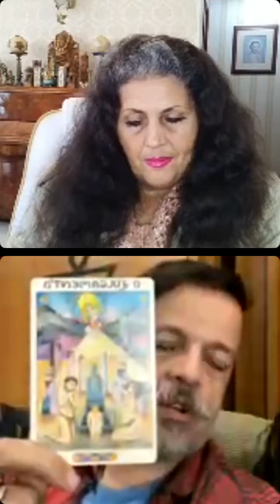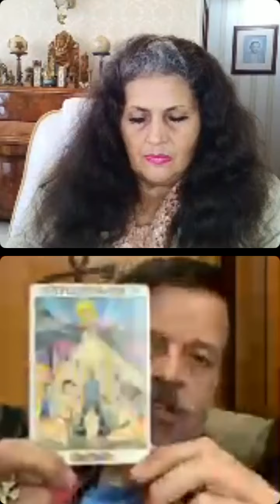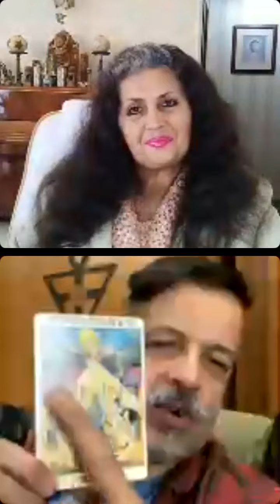Arcano 20: O Julgamento com Carmen Balhestero e Alexandre Garzeri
Carmen Balhestero em entrevista com Alexandre Garzeri - Instagram 10/01/22 - "Arcano 20  - O Julgamento".

Sede física: Avenida Braz Leme, 1373 - SANTANA, São Paulo, SP -  CEP 02511000